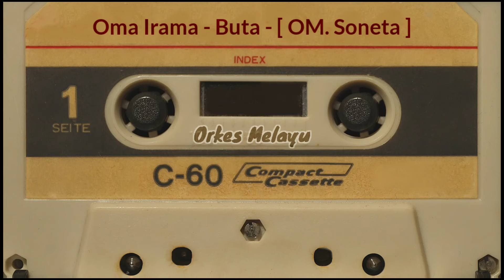Oma Irama - Buta - [ OM. Soneta ]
Lagu-Lagu Kenangan bersama Karya Rhoma Irama diiringi dengan OM. Soneta. Pimpinan Rhoma Irama